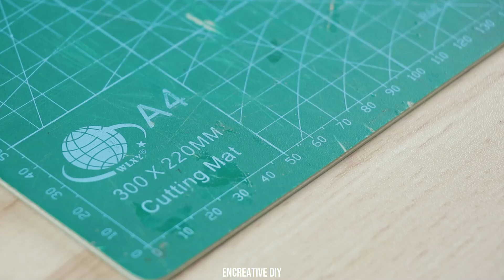Amazing DIY INVENTIONS You Can Make At Home | DC Motor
Big companies want you to buy!! But you can make it at home and fix everything!